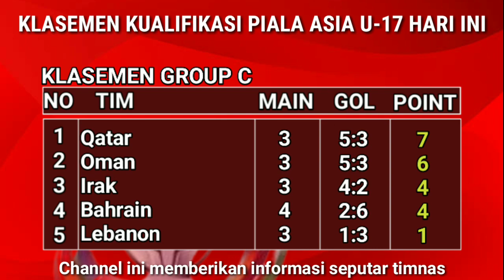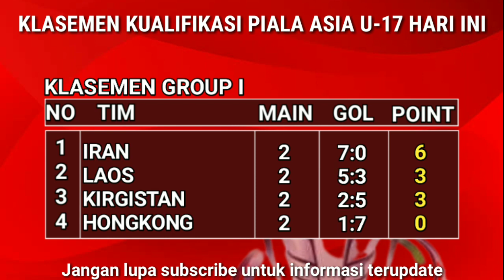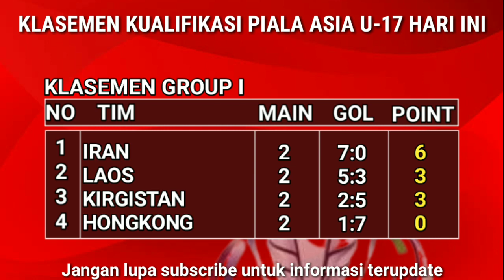Hasil kualifikasi piala Asia u17 2022 Hari ini - Indonesia vs Malaysia -klasemen Kualifikasi Terbaru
Hasil kualifikasi piala Asia u17 2022 Hari ini - Indonesia vs Malaysia - klasemen kualifikasi piala Asia u17 2022 terbaru hari ini - klasemen Runner up terbaik Kualifikasi piala Asia U-17 hari ini 2022
Berikut Hasil kualifikasi piala Asia u17 hari ini Indonesia 0-5 Malaysia
Thailand 0-3 Vietnam
Korea Selatan 5- Brunei Darussalam
Singapura 1-0 Bhutan
Chinese Taipei 4-2 Nepal
Guam 0-4 Palestina
Kamboja 4-0 kepulauan Mariana
Australia 3-1 China

kualifikasi piala asia u17 2022,jadwal afc asian qualifiers 2022,kualifikasi piala asia 2022,